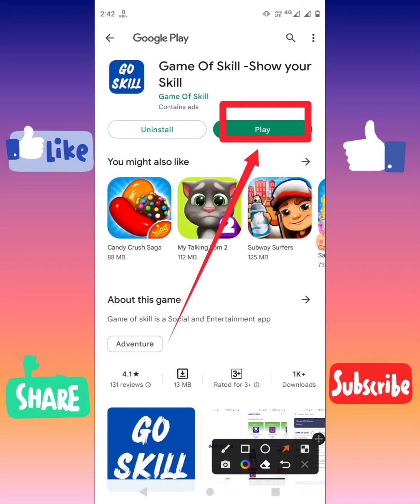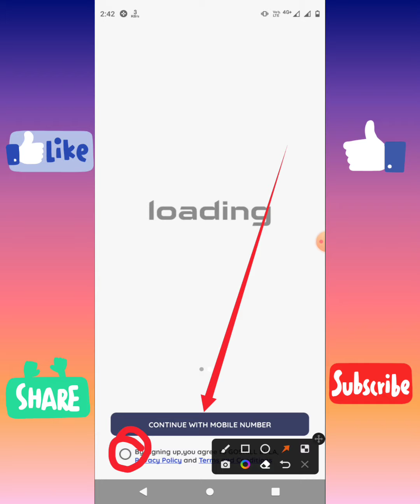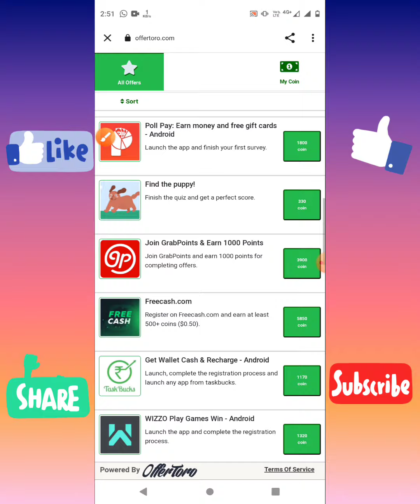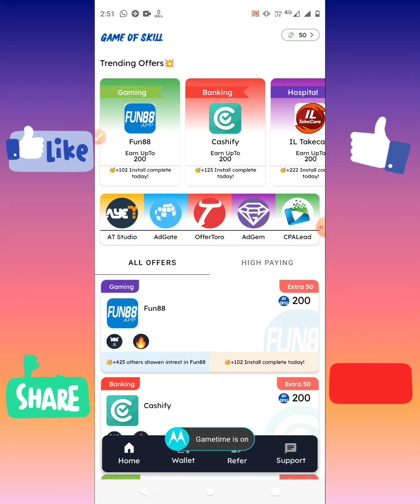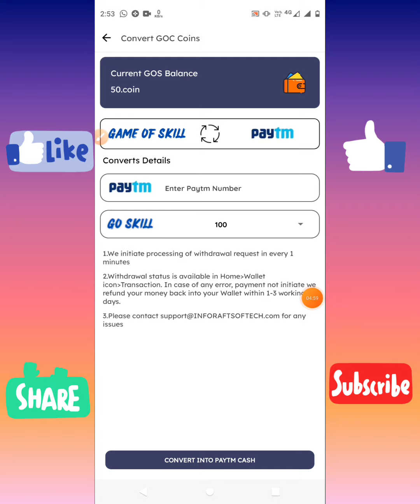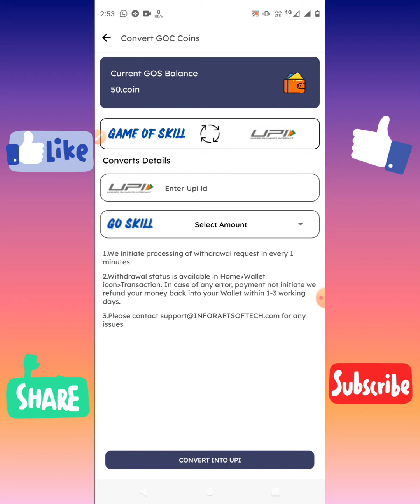₹200 Paytm Cash Earning Loot today | Game skill app | game of skill app payment proof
Keywords.
refer and earn app
1rupee redeem earning app
income game app
today new paytm earning app
earning application
refer earn money app
paytm cash earning app minimum redeem1
youtube cash review
top self earning app
best game earning app without investment
best self earning app paytm without investment
online jobs to earn money from home without investment